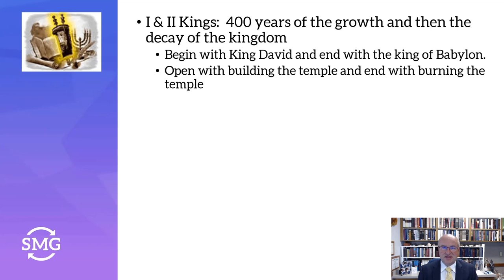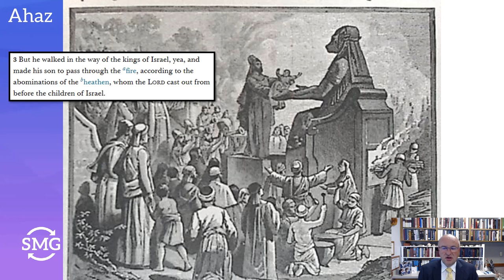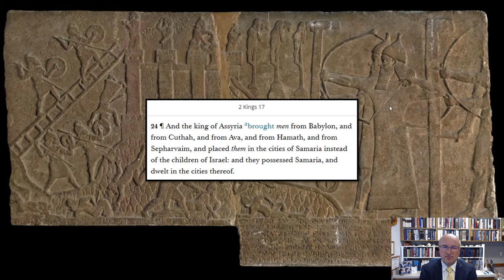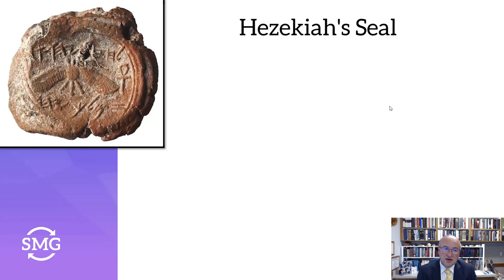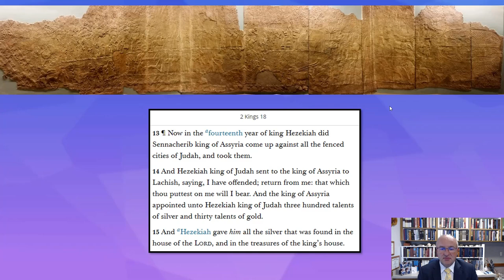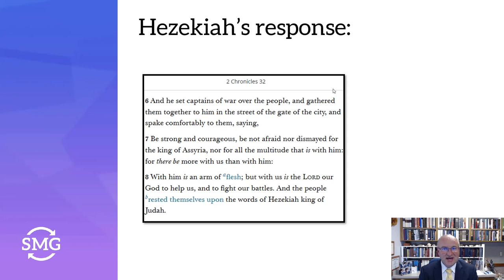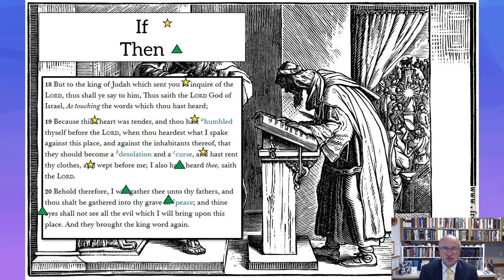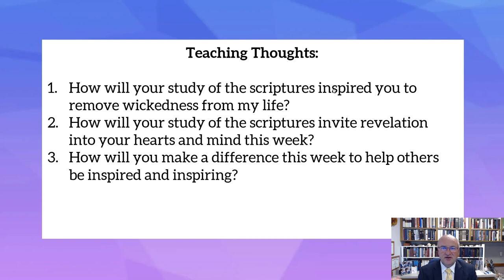Come, Follow Me - 2 Kings 17-25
There is power in scripture study to invite revelation into your hearts and minds and we will focus on this in our video.  Events and individuals also teach us lessons on how we can make a difference to help others be inspired and inspiring.  All of the quotes used in this video can be found at BrotherMiller.org